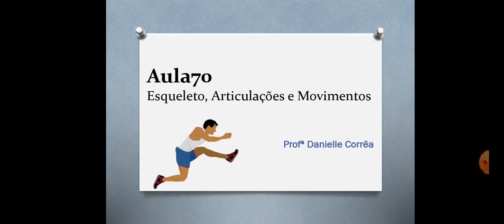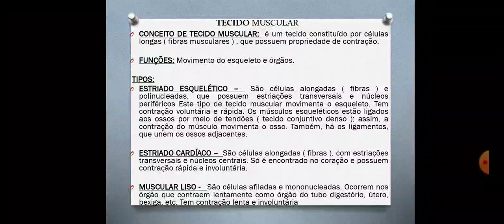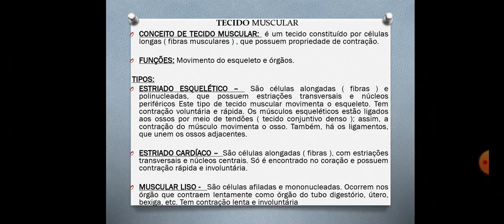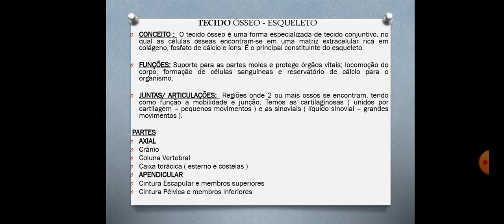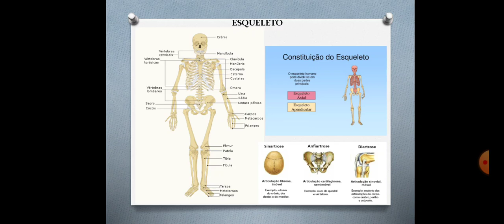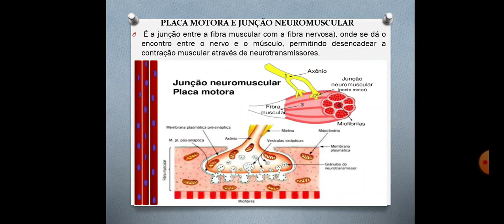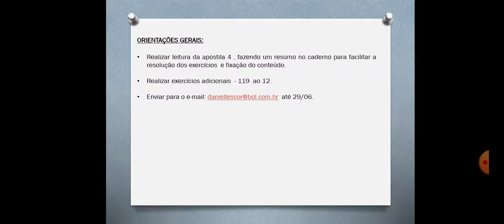Esqueleto, Articulações e Movimentos.